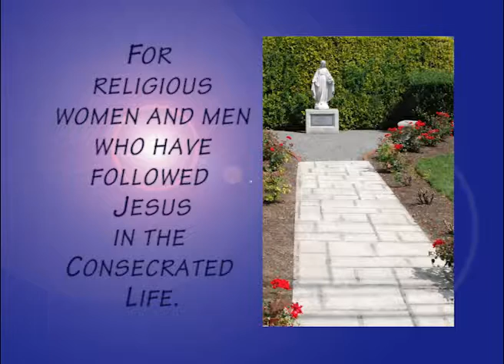A Year with Mary: February Prayer Intention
As we celebrate A Year with Mary our Mother in the Diocese of Providence, RI, each month we offer a prayer intention. Please join us.